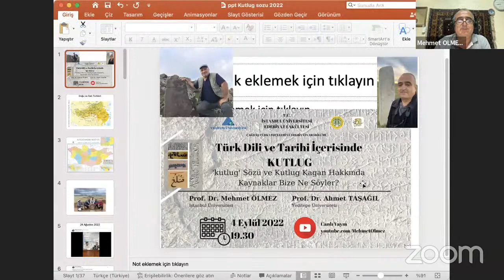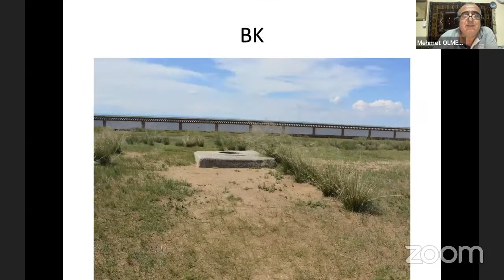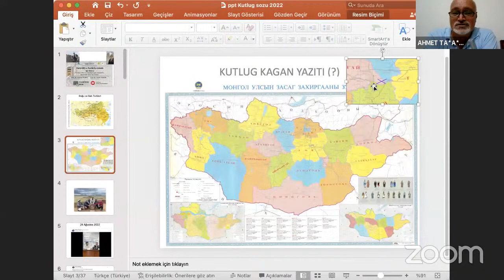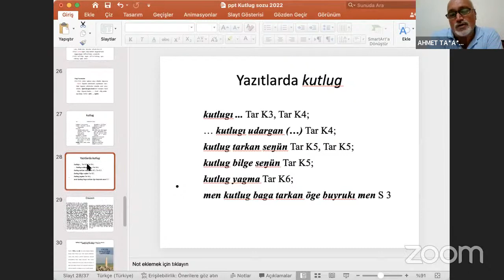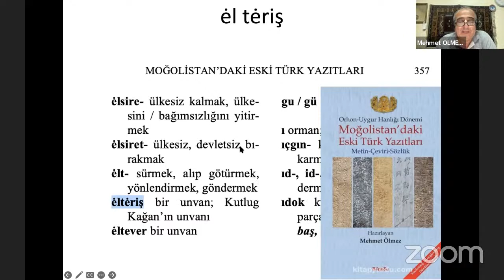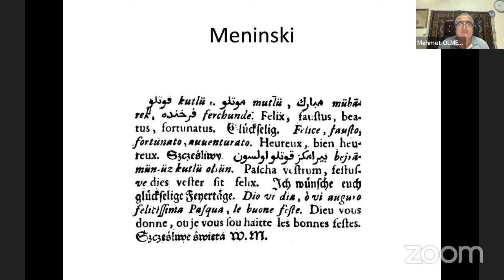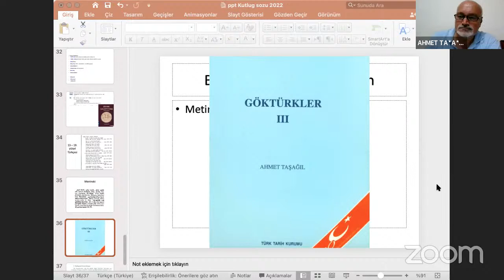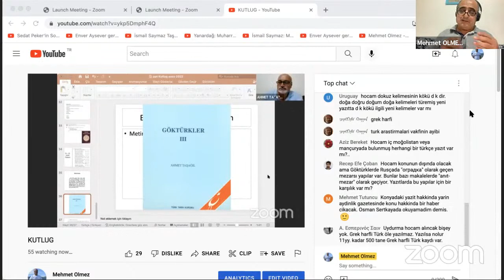KUTLUG ve él-tériş unvanları ile Nomgon Yazıtı Hakkında - Mehmet ÖLMEZ & Ahmet TAŞAĞIL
Bir dilci, bir tarihçi, birlikte KUTLUG sözünü türlü yönleriyle ele aldık (tarih ve dil kaynaklarının ışığında). Ülkemizde Köktürk tarihi denince ilk akla gelen isimle, Ahmet Taşağıl hoca ile yeni bulunan Nomgon yazıtı çerçevesinde Kutlug Kağanı konuştuk.